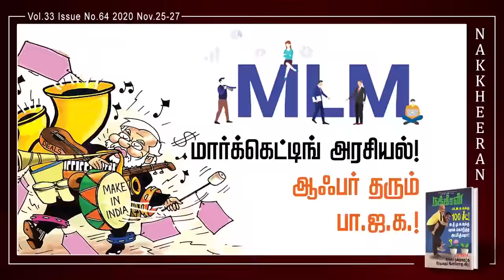மதுரை முத்துவின் விழுந்து விழுந்து சிரிக்க வைக்கும் நகைச்சுவை | Madurai Muthu | Asatha Povathu Yaaru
NKNK
NKNE